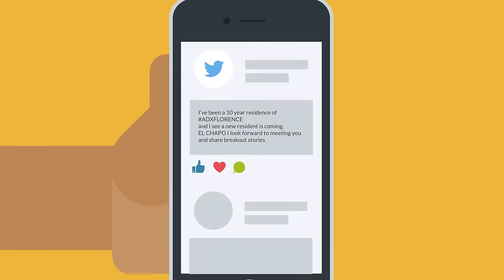Malupit na Escape Artist na Tumakas Gamit Ang Lip Balm | Richard Lee McNair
Richard Lee Mcnair
Isang preso na sikat sa pag takas.